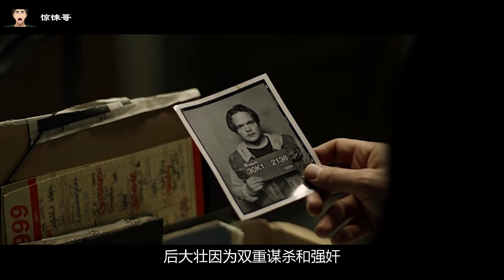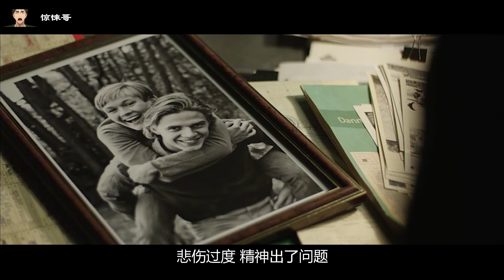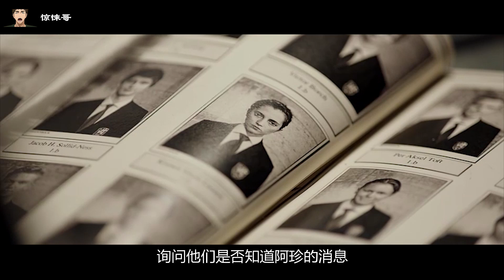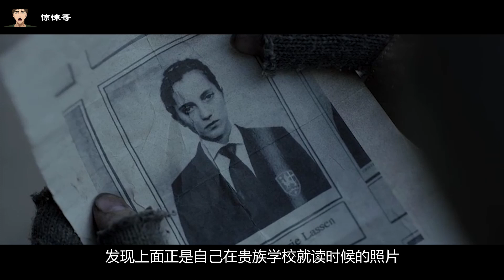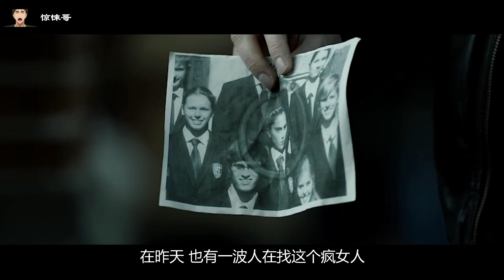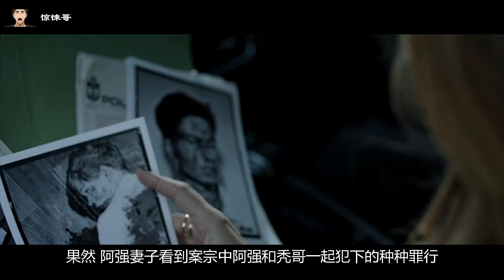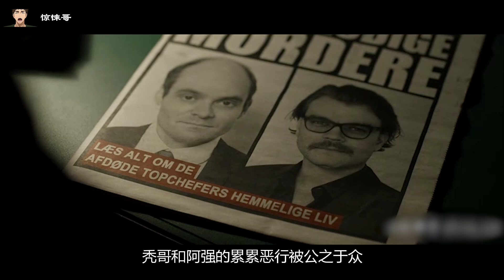為避免掛科，竟然讓女友誘物理老師，學校外小樹林還不斷發生奇怪案，這所貴族學校太亂了！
悬案密码2 野鸡杀手